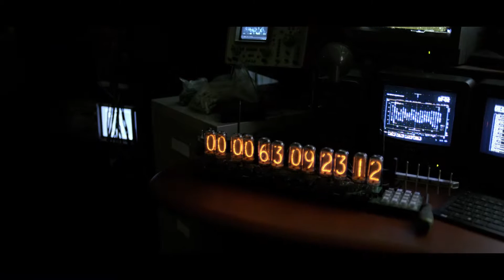Tomorrowland TRAILER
"From Disney comes two-time Oscar® winner Brad Bird’s riveting, mystery adventure “Tomorrowland,” starring Academy Award® winner George Clooney. Bound by a shared destiny, former boy-genius Frank (Clooney), jaded by disillusionment, and Casey (Britt Robertson), a bright, optimistic teen bursting with scientific curiosity, embark on a danger-filled mission to unearth the secrets of an enigmatic place somewhere in time and space known only as “Tomorrowland.”